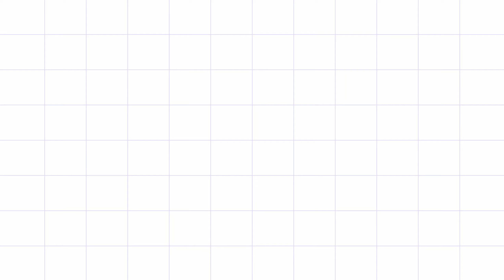Hát Khắp Nôm " ĐÔI LỜI NHẮN GỬI ANH " Tày Lào Cai Say Đắm Lòng Người # 29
- bài hát nôm đôi lời gửi đến anh, tết em vẫn chưa thấy chàng trai nào đến thăm, chén nước em vẫn chưa được mời anh uống.
Cảm ơn mọi người đã giành thời gian theo dõi video trên kênh HOA NÚI TV
Bạn hãy ấn nút ĐĂNG KÝ ủng hộ và đón xem thêm nhiều video hấp dẫn khác nhé.
Kênh giới thiệu với mọi người bản sắc,văn hóa,những điều thú vị về Tây Bắc.
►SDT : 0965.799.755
© Bản Quyền Thuộc Hoa Núi TV
© Copyright by Hoa Núi TV☞ “Do not Reup”